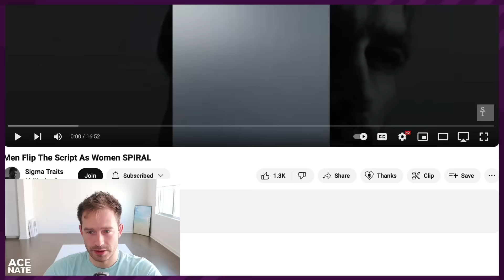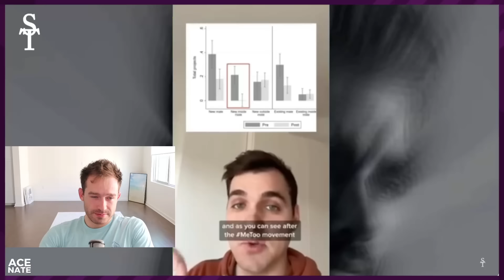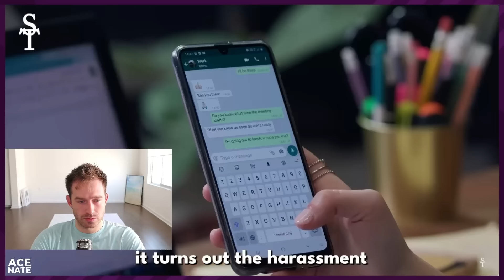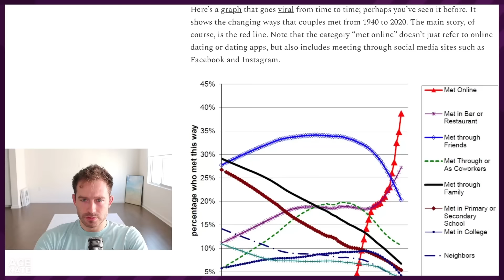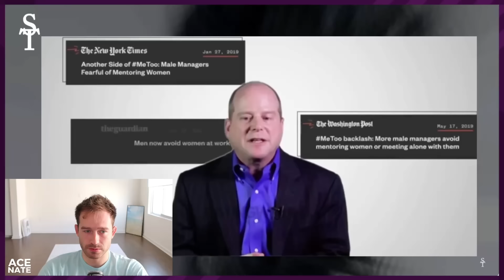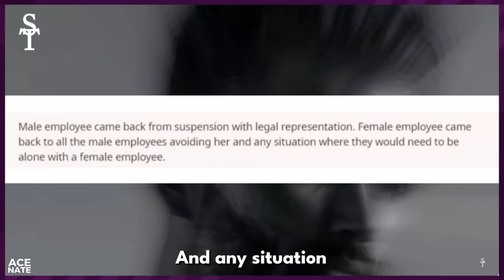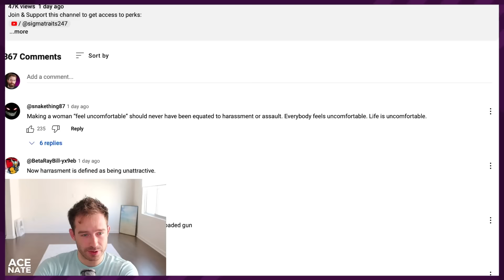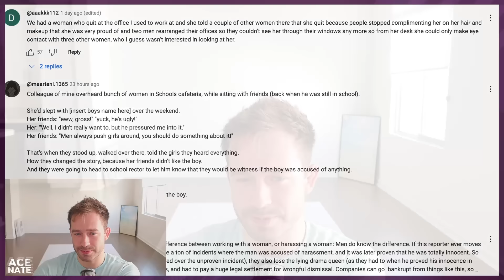Modern Women Are Furious That Men Are Choosing to Steer Clear of Them At Work